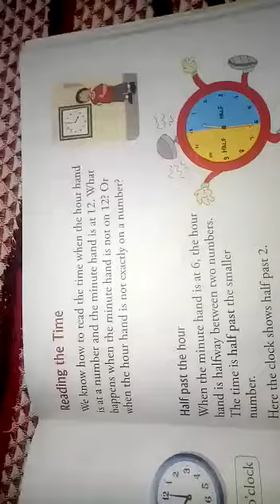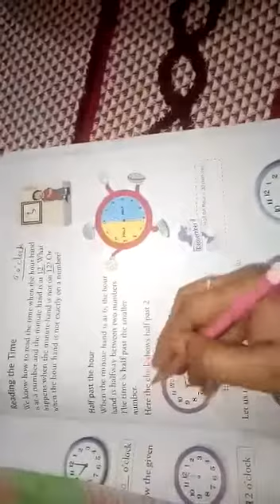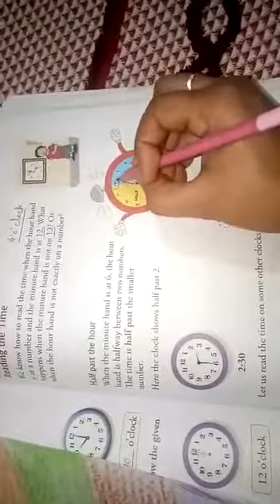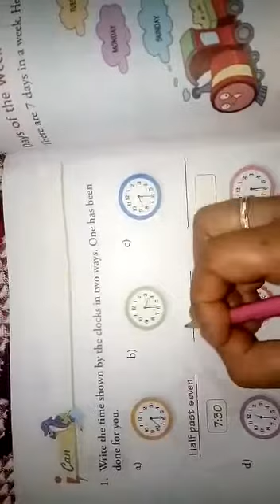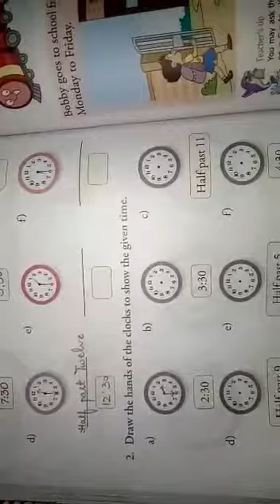Cl - 2/Maths/ch-8 Time Reading the time